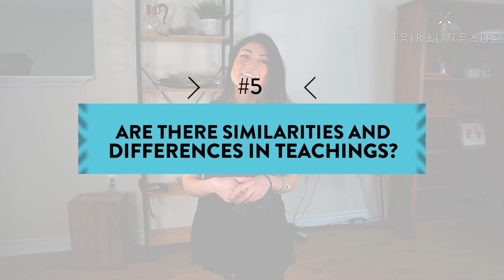Cultural diversity of Indigenous Peoples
🦅  W H A T  I S  Y O U R  S P I R I T  A N I M A L ?   / /

Did you know that there are MANY different Nations and Tribes of Indigenous people across Canada and the United States? Indigenous people are incredibly diverse! It can be really challenging, as an Indigenous ally or even an Indigenous person, to make a good impression or not insult other indigenous people when you ask “generalizing” questions. In THIS video, I’m covering the 5 THINGS TO KNOW in order to understand the cultural diversity of Indigenous people… so you’ll never think that all Indigenous people have the same culture again!

0:00 - 0:53 Intro
0:53 - 1:52 The MANY different Nations and Tribes of Indigenous people across Turtle Island
1:52 - 2:14 THINGS TO KNOW in order to understand the cultural diversity of Indigenous people
2:14 - 3:38 Why it is so important to understand cultural diversity
3:38 - 4:43 What Does “Cultural Differences” Mean?
4:43 - 5:46 What Are The Different Tribes Across Turtle Island?
5:46 - 7:05 Do All Indigenous People Speak The Same Language?
7:05 - 8:26 Are There Similarities And Differences In Spiritual Practices?
8:26 - 9:17 Are There Similarities And Differences In Teachings?
9:17 - 9:55 Enhance your relationship with and understanding of Indigenous people
9:55 - 10:31 Outro

👊🏽 R E S I L I E N C Y  W E E K

🔥 J O I N  O U R   S M U D G E  C I R C L E  W A I T L I S T

For more information on the sacred medicines and medicinal smudging  ➡️

🔥  S A C R E D    M E D I C I N E S     &    S M U D G I N G    G U I D E  / /

🏹  A B O U T    T R I B A L   T R A D E  / /
Our indigenous lifestyle products including moccasins in Canada can be found by visiting Tribal Trade Co in Curve Lake First Nation or ordered online at tribaltradeco.com.
TribalTradeCo.com is a native-owned business offering moccasins, mukluks, accessories, native gifts, and medicinal smudging products.